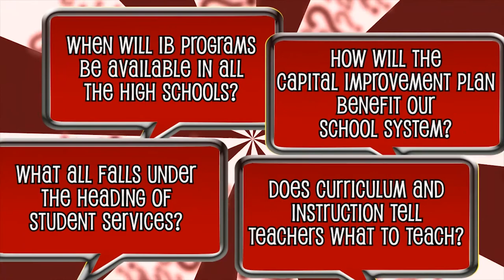Ask The Supt. Ep. 01-1415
"Ask the Supt" is an interview show hosted and filmed by students of Nash-Rocky Mount Public Schools.

Episode 01-1415

Guest:
Dr. Anthony Jackson - Superintendent, Nash-Rocky Mount Public Schools

All students in this episode attend Southern Nash Middle School

Host:
Karli Pernell

Floor Director:
Aniah Bland

Camera Operators:
Jolon Baines
Christa Staton
Mackenzie Mangum

Special Thanks To:
Mrs. Julie Daniel, Yearbook Teacher
Mrs. Carina Bryant, Principal